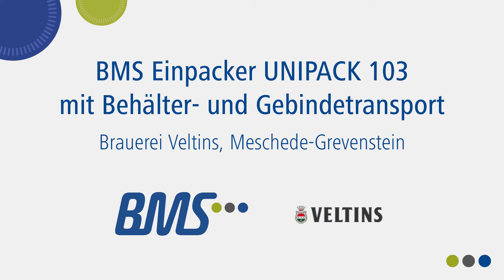Einpacker UNIPACK 103 mit Behälter- und Gebindetransport | Brauerei Veltins | BMS Maschinenfabrik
Für die Brauerei Veltins wurde der BMS Einpacker UNIPACK 103 mit Behälter- und Gebindetransport konzipiert, gefertigt und montiert.